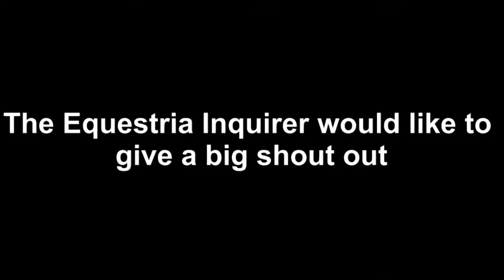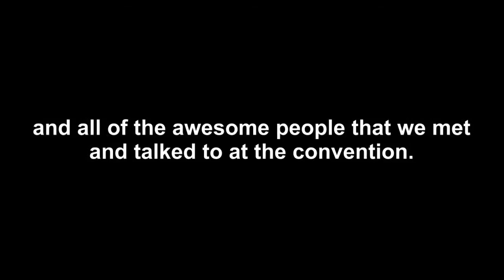[Equestria Inquirer] Lttmoose: BronyCon Vlog #5 - Driving Home...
Original Description below:
BronyCon was a great experience!
This is our last video for the convention coverage.

- EQI staff